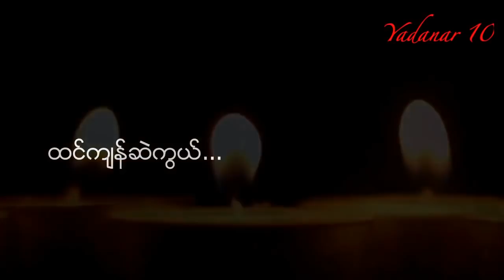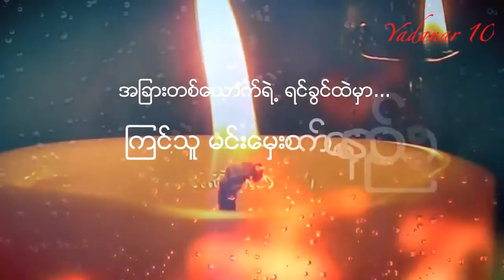မင္းသာကီ - အရင္ကခ်စ္သူ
My Better Half Album